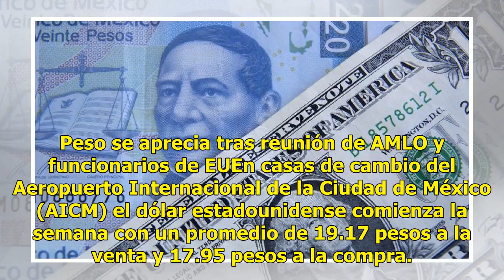Sigue racha positiva del peso mexicano, el dólar se compra en $17.95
Luego de que el peso se apreciara tras la reunión de Andrés Manuel López Obrador con funcionarios del Gobierno Estadounidenses el pasado viernes 13 de junio, este lunes la tendencia favorable continúa para la moneda mexicana. Peso se aprecia tras reunión de AMLO y funcionarios de EUEn casas de cambi...